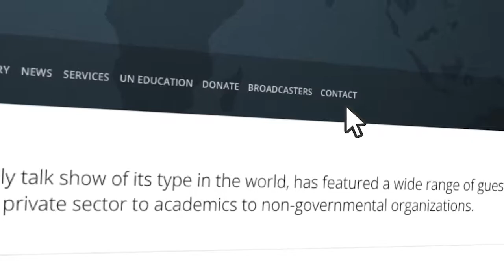Dr. Selim Jahan on GCTV with Bill Miller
Dr. Selim Jahan, Director of the Human Development Report Office at the United Nations Development Program. highlights some of his office’s human development reports and the role they play in helping all people on the planet make strides in the areas of education, food security and employment opportunities. October 28, 2018